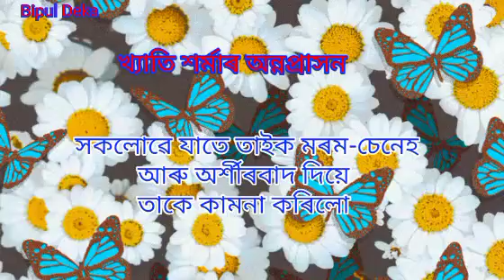Assamese rice feeding ceremony at Tokonkata tangla@bipul deka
Assamese rice feeding ceremony at Tokonkata, Tangla. Khyati Sarmah Sarmah' s rice feeding ceremony.